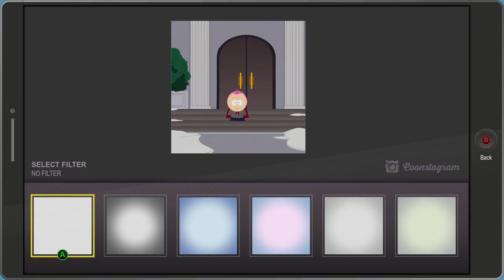South Park: The Fractured But Whole [3] What You'd Expect to Happen at Church in South Park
I have no idea how to get a street up. Oh well, guess I'm sidequesting for now.